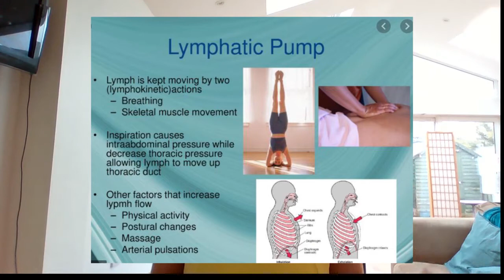8 tips to transform your health + My personal transformation in 1 year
8 tips to transform your health + My personal transformation in 1 year

How to get fitter & stronger with didi

If you want to transform your life, get more energy, be more productive & release stress, be more resilient, try this new challenge to open your heart chakra with us.

We are organising some daily Yoga Teacher Training with some private & personalised classes, join us now

Thank you for your support & your help.
Didi